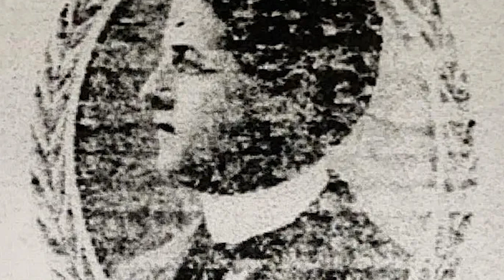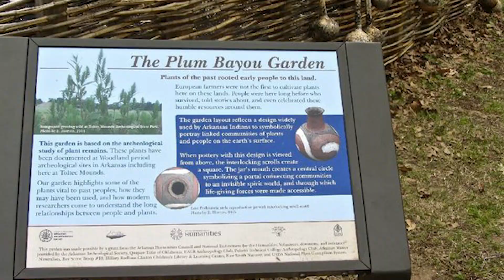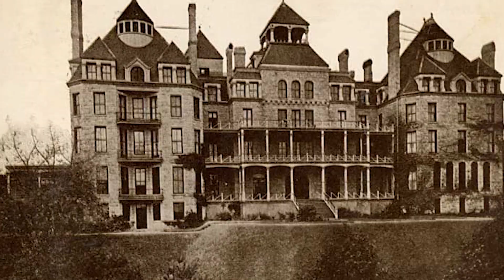Top 5 Haunted Places In Arkansas You Should Never Visit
For years people have been fascinated by the possibilities of ghosts and paranormal activity. Many believe in these ghosts and over the years there has been a lot of evidence to back up these claims. A lot of this evidence has come from Arkansas due to the number of haunted places they have there. In this video we will be counting down the Top 5 Haunted Places In Arkansas You Should Never Visit.

Time Codes:
0:00 - Intro
0:22 - King Opera House
1:55 - Toltec Mounds
3:19 - Allen House
4:50 - Clayton House
6:21 - Crescent Hotel